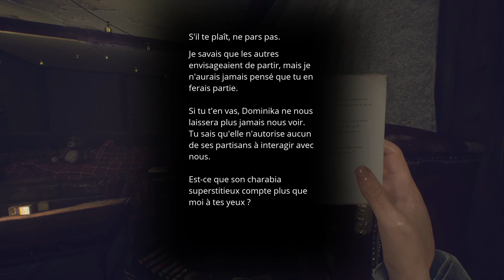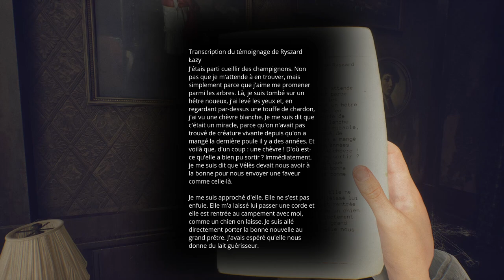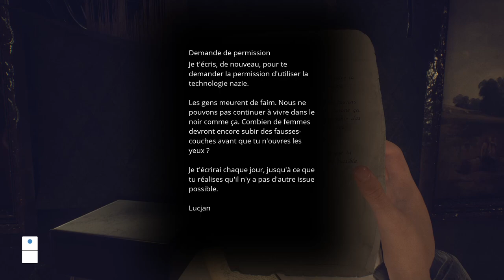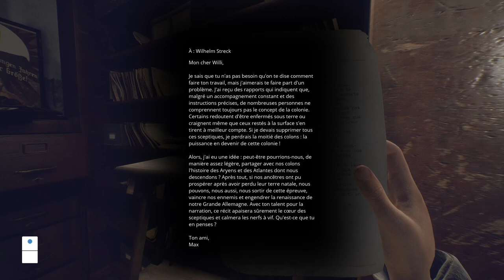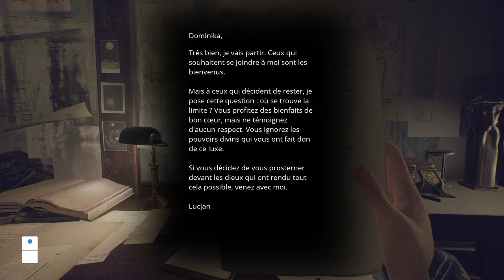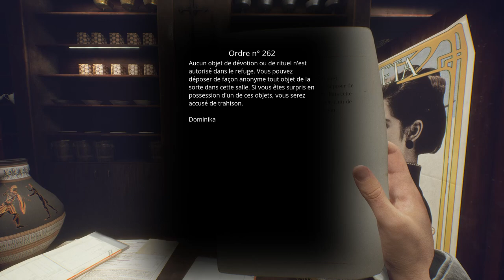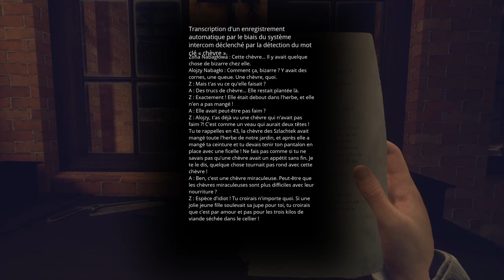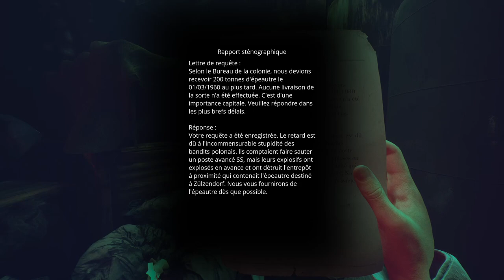Paradise Lost Chapitre 3 Gameplay FR